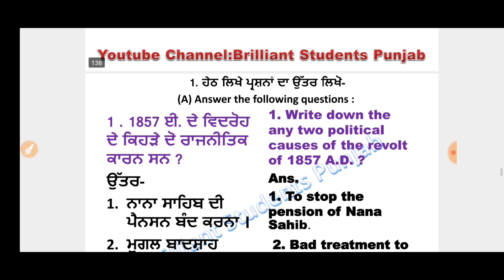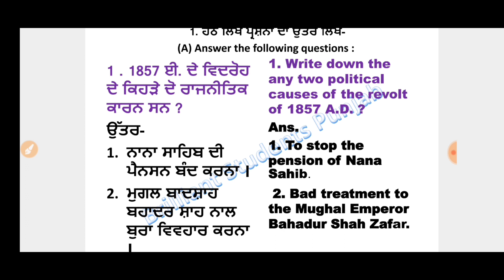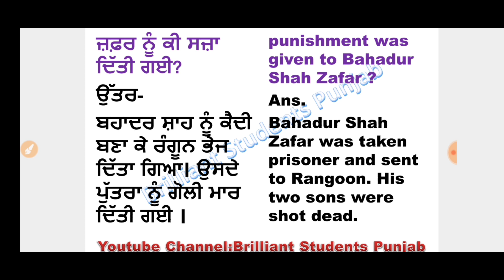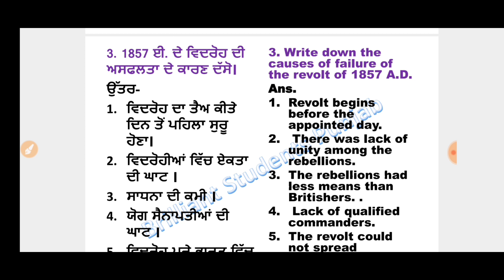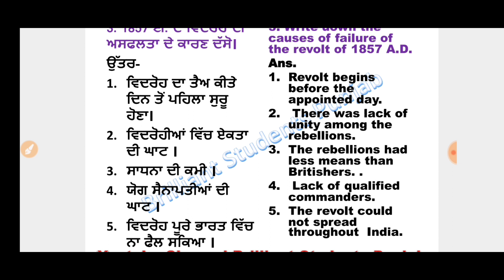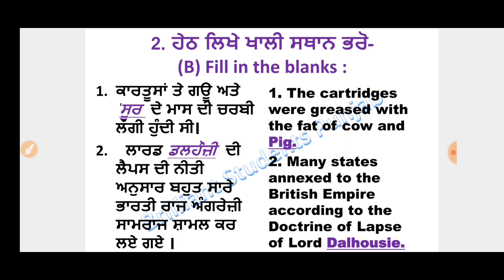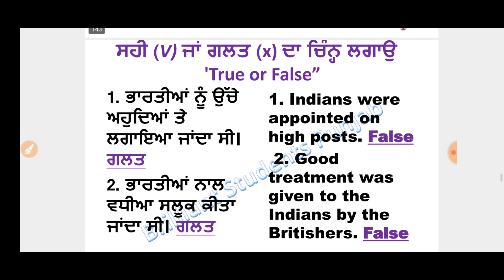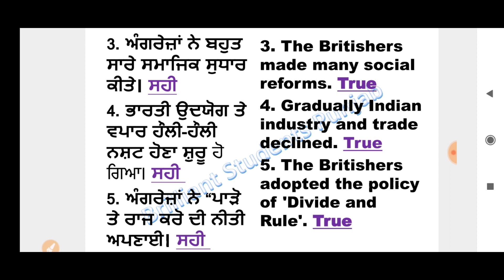Lesson -12(15) class-8th The Revolt Of 1857 A.D. 1857 ਈ. ਦਾ ਵਿਦਰੋਹ ਸ਼੍ਰੇਣੀ ਅੱਠਵੀਂ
Lesson -12(15)  class-8th The Revolt Of 1857 A.D.
1857  ਈ. ਦਾ ਵਿਦਰੋਹ ਸ਼੍ਰੇਣੀ ਅੱਠਵੀਂ